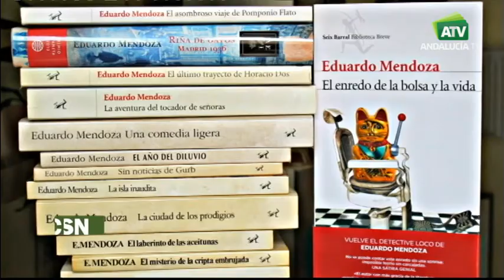Eduardo Mendoza propone que leer adelgaza...y engorda en sabiduría